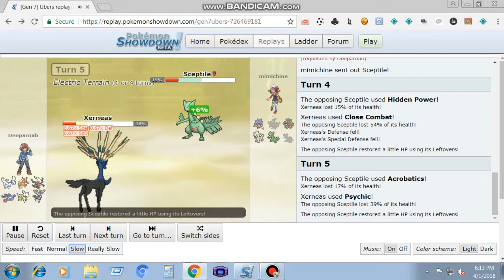pokemon showdown uber battle #1| Deeparnab and Mimichine